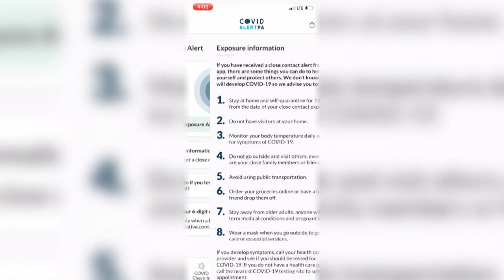COVID-19 Cases Spike in Children